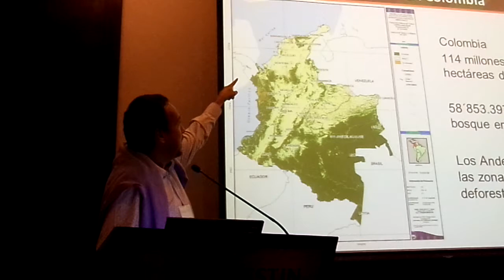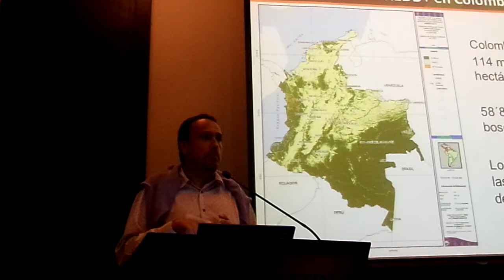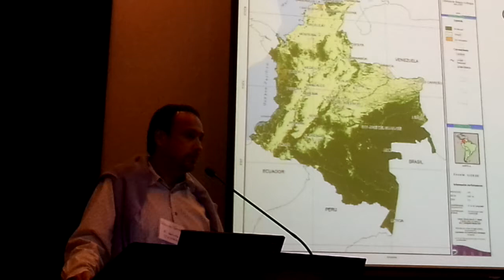Roberto León de Fundación Natura, sobre REDD en Colombia (P.2)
Roberto León Gómez de Fundación Natura sobre REDD en Colombia. Taller Cobertura Científica / Ambiental y UN REDD. Westin Lima Hotel, San Isidro, Lima, Perú. Lunes, ‎15‎ de ‎julio‎ del ‎2013, ‏‎10:58 a.m.